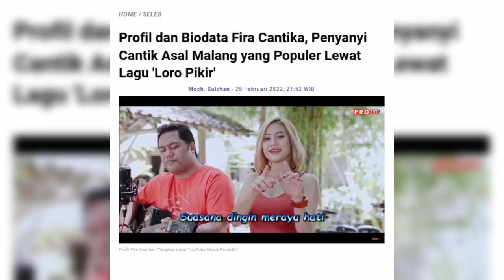Agama Fira Cantika, Profil dan Biodata Lengkapnya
Rahmalia Safira atau yang familiar disapa dengan Fira Cantika tak lain dan tak bukan adalah seorang penyanyi dangdut pendatang baru yang namanya mulai dikenal masyarakat semenjak sukses membawakan lagu Loro Pikir pada 2021 lalu. Hingga kini namanya terus melambung tinggi berkat suaranya yang merdu, penampilannya yang seksi dan menggoda.

Terlepas dari semua itu, Fira Cantika merupakan seorang penyanyi dangdut kelahiran Malang, 28 Februari 2001 yang diketahui memeluk agama Islam. Dan pendidikan terakhir dari wanita yang dikabarkan berdomisili di Jember ini belum diketahui.